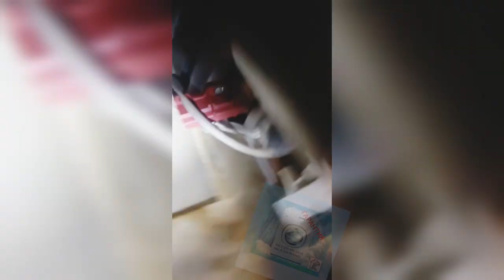Mouse in Samsung motor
what will happen if the mouse gets into the engine when the washing machine is running the consequences and what problems can there be?